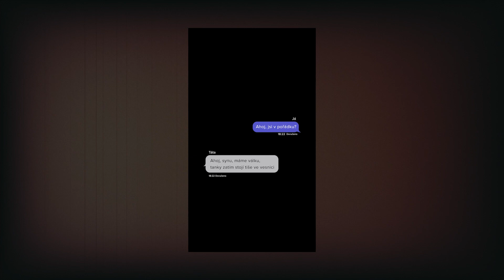KDO VYHRÁL BLESK ZA 18k?!? Vyhlášení soutěže z našeho HeroHero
Vyhlašujeme vítěze naší první oficiální soutěže pro naše Nuly!
Úkol? Vytvořit foto/video příběh na téma HERO. Dali jsme hlavy dohromady a kromě vyhlášení vítěze jsme se rozhodli, že i na ostatní práce se společně podíváme a pokusíme se naší zpětnou vazbou pomoci kreativcům v další tvorbě.

A jak jsme zmínili ve videu, není to rozhodně poslední soutěž! Sledujte nás, aby vám nic neuteklo :)
Kluci ze ZERO
Čím tvoříme?